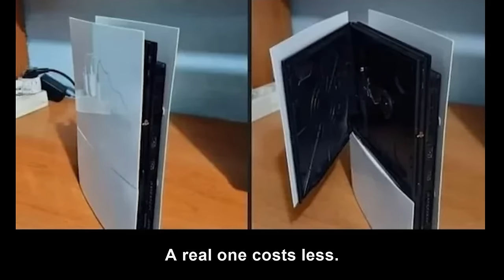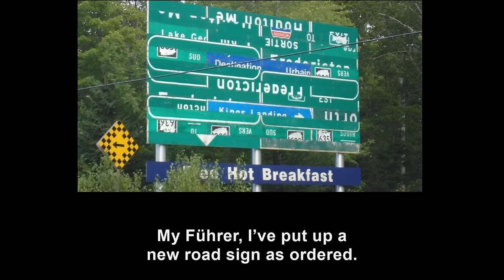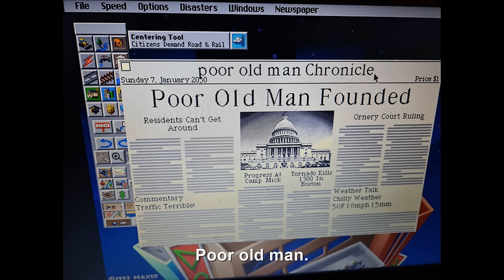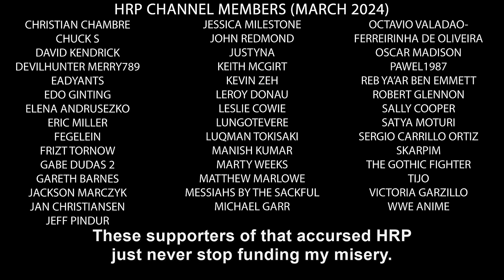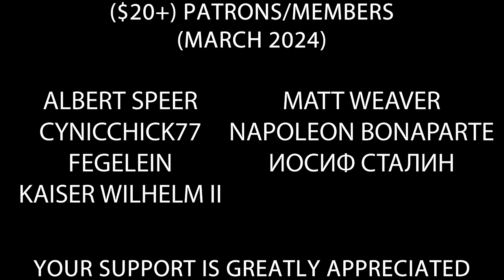Hitler looks and reacts to random pictures L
Hitler looks at and reacts to more random pictures from the internet and submitted by HRP Discord members.